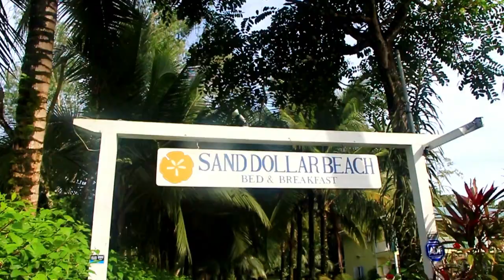Sand Dollar Beach Bed and Breakfast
Sand Dollar Beach Bed and Breakfast is committed to helping you get away from it all. We will provide you with a clean, safe, beautiful Caribbean home to use as a base while you explore what Bocas has to offer.